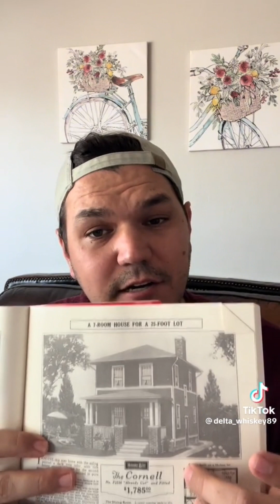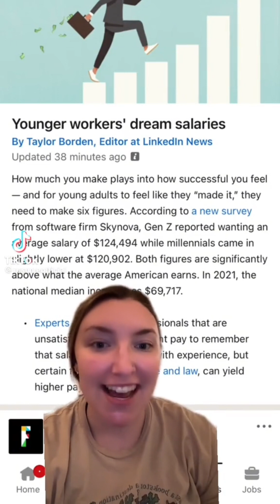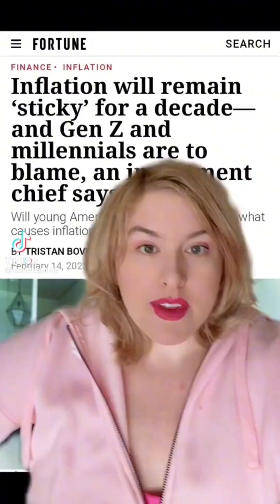Everybody’s Broke and Tired! Tiktok Discuss Inflation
Everybody’s Broke and Tired! Tiktok Discusses Inflation